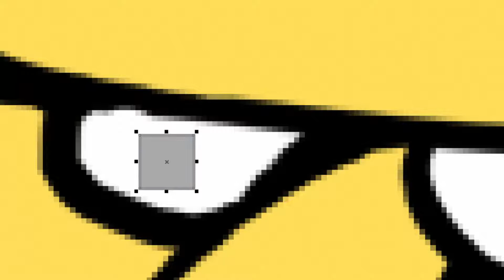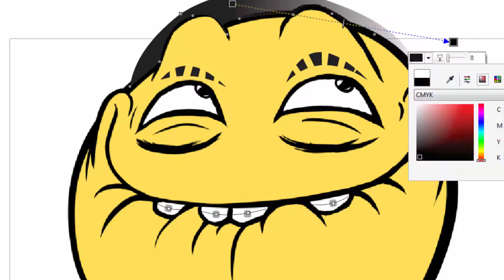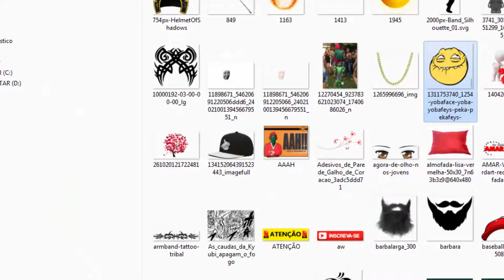SKIN MITOS.IS THE GAME - TA TRANQUILO TA FAVORAVEL